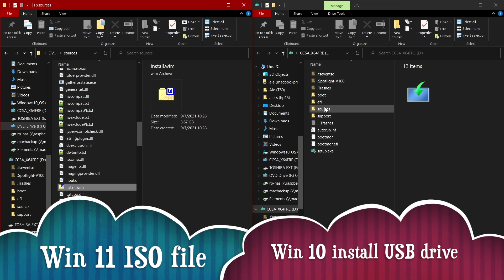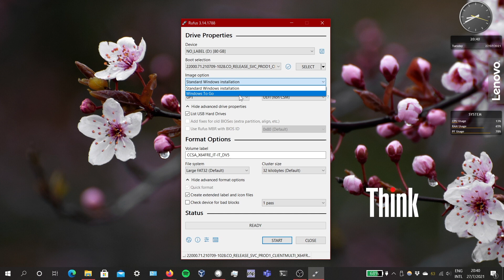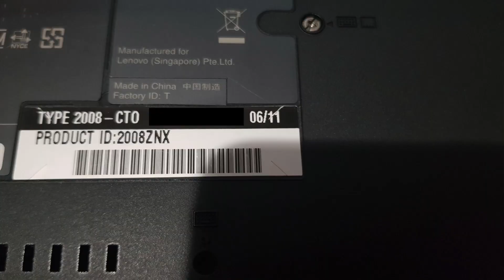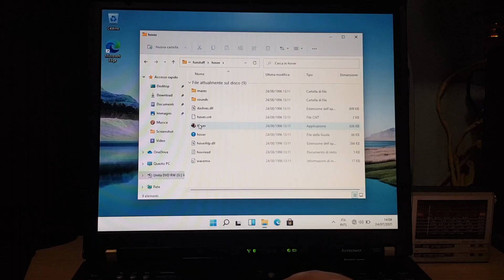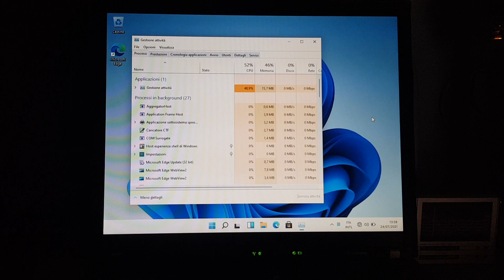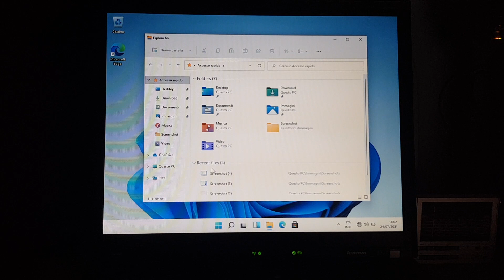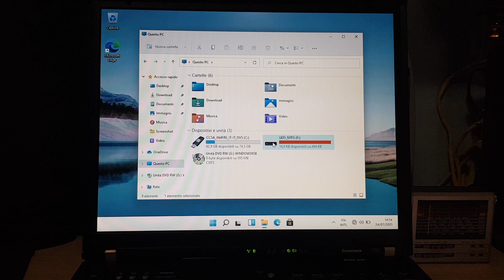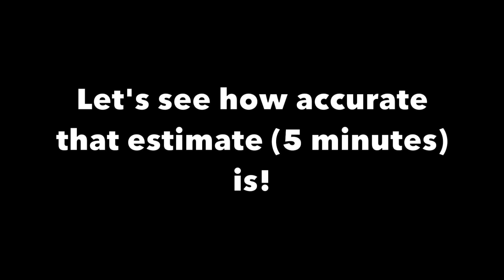Windows 11 on a 15-year-old computer!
If this is not the first video of mine you're watching, you might have seen this coming. A party trick for people who go to really weird parties -- not recommended for any serious use.
Remember this probably won't work with the final version. The requirements are there for a reason, even though the CPU requirement is definitely quite strict.

0:00 - First test on HP 15 (6 years old, no TPM)
1:31 - Easier method to bypass requirements
3:09 - Test on ThinkPad T60 (15 years old, no EFI, TPM 1.2)
4:30 - Hover!
6:28 - Windows To Go on internal drive
8:06 - Drivers auto-installed by Windows
8:54 - Themes, file explorer, testing old video files
10:22 - Should you do this?
10:49 - Updating dev build without Insider Program
11:30 - What do you think?